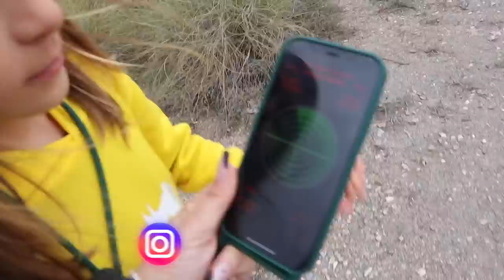**NO BUSCAR ESPIRITUS** No BUSQUES ESPIRITUS En DESIERTO ABANDONADO ☠️ Marcos Blanco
**NO BUSCAR ESPIRITUS** ⛔️ NO BUSQUES ESPIRITUS En DESIERTO ABANDONADO ☠️